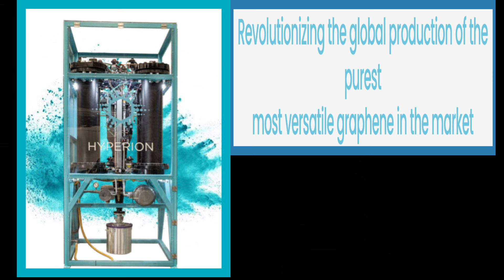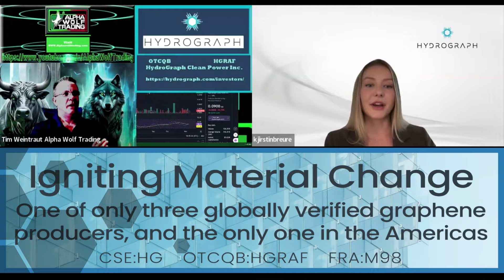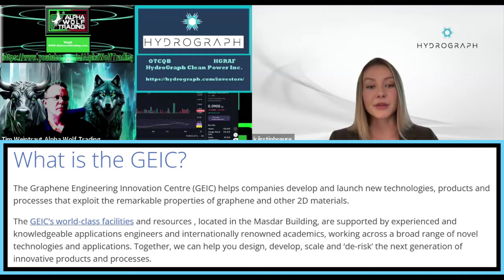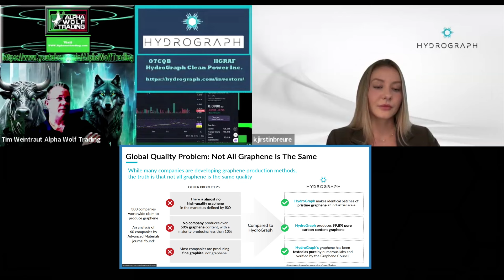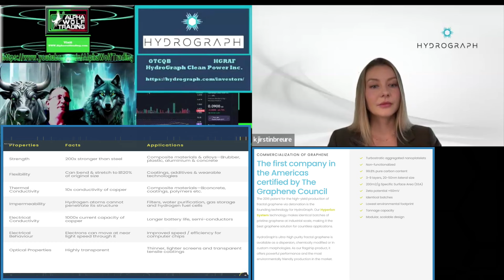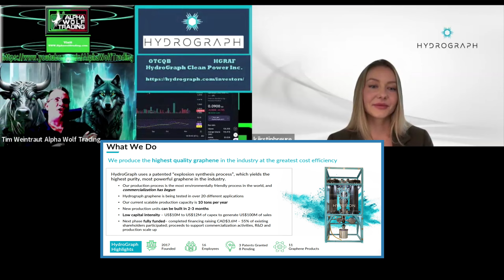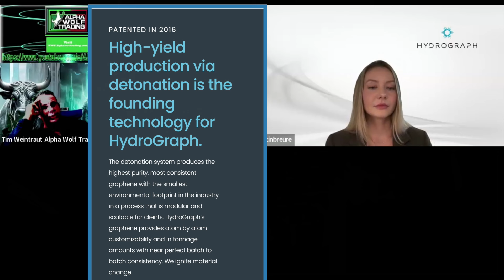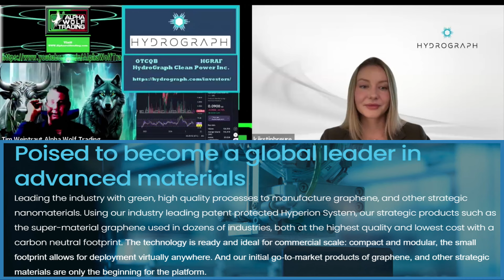Hydrograph Is an Explosive Opportunity! Pun intended! ($HGRAF Impact Stock)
If you are unfamiliar with graphene, I encourage you to watch this video to understand how impactful this material could be to humanity.
Hydrograph ($HGRAF Impact Stock) is the leading producer of pristine graphene using an “explosion synthesis” process, which allows for exceptional purity, low energy use, and identical batches. CEO Kjirstin Breure shares with us the progress Hydrograph has made on multiple pilot programs and why the recent extension of their work with Manchester is crucial for Hydrograph. Kjirstin is driven by the thought that Hydrographs Graphene could make everything better. That may sound like a bold claim. However, when you have a flexible, translucent product, two hundred times stronger than steel, more conductive than copper, lightweight, and harder than diamonds, your product can be used for many applications. The issue with graphene has been the inability to scale the production of graphene and maintain a high purity level. Hydrogragh perfected their Hyperion "Explosion Synthesis Process," which enables Hydrograph to scale and sustain 99.8 percent purity. With twenty-five use cases going through pilot programs, five programs are considered significant when the amount of graphene required to meet customer needs is in the hundreds of tons range.  Hydrograph Clean Power Inc. is on the verge of bringing to market a game-changing technology that is environmentally friendly and could literally change the world. Keep this one on your radar. One large-scale order and $HGRAF could explode to the upside. The quality, performance, and consistency of HydroGraph’s graphene follow the Graphene Council’s Verified Graphene Producer® standards, which very few graphene producers can meet.  For more information or to learn about the HydroGraph story,